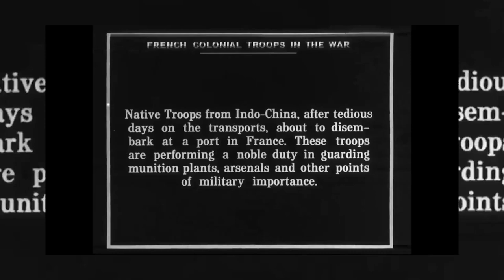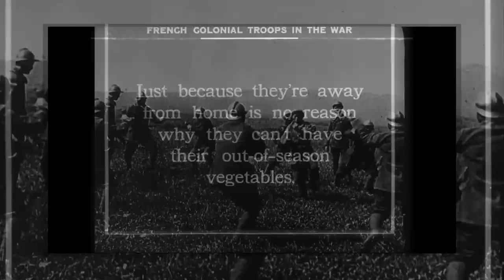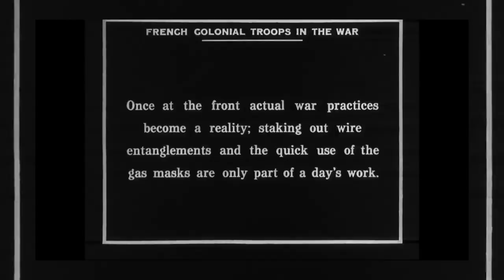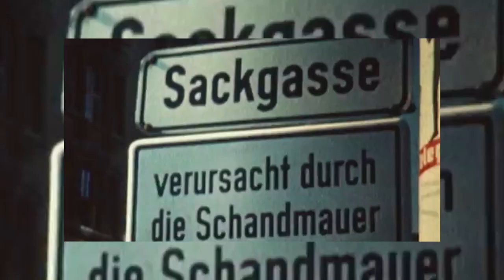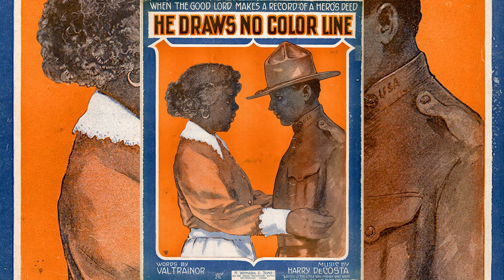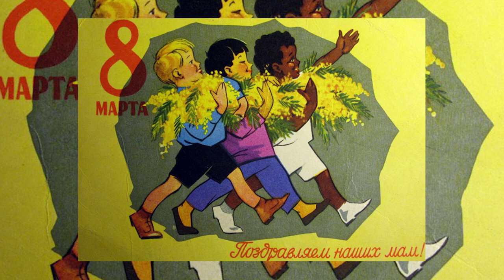The Black Horror: The Propaganda on the Rhine. (Schwarze Schmach)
After the Occupation of the Ruhr and the Humiliation of 1871 that made Germany. the French loved Snails, Baguettes and Revenge. She how some cases and Interracial love turned into Propaganda. Schwarze Schmach!

Read Up

Ya LIkE JAzZ?

Images Google it a=yah lazy bastards.